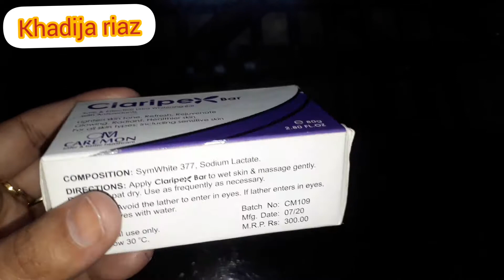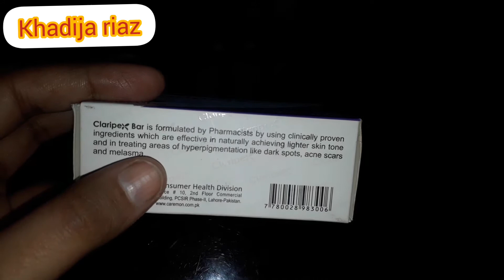Claripex Bar honest review/anti aging and skin whitening soap review in urdu by khadija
hi friends
hope you are fine in this vedio i am goimg to review claripex bar for skin whitening and anti aging. i hope you will enjoy this vedio.

claripex bar for skin whitening and anti aging
.review by khadija
claripex,  bar, skin whitening bar, claripex bar review in urdu, claripex bar for anti aging, claripex bar for skin whitening,